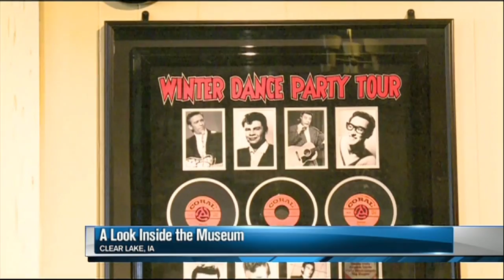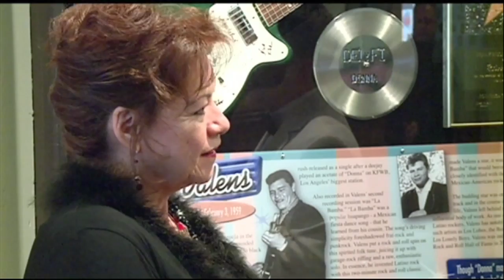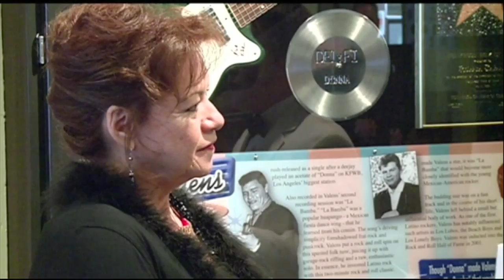In-Depth / Series "Winter Dance Party" KIMT IBNA 2015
Submission for In-Depth / Series category from KIMT for 2015 IBNA award.  Matt Bradley, Sarah Danik, Amy Fleming, Adam Frederick, Brian Tabick, Dennis Higgins, Simon Karels